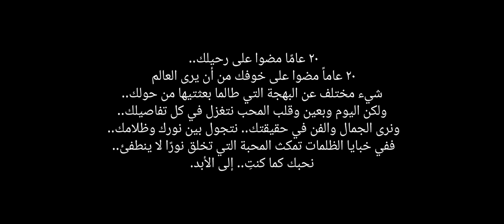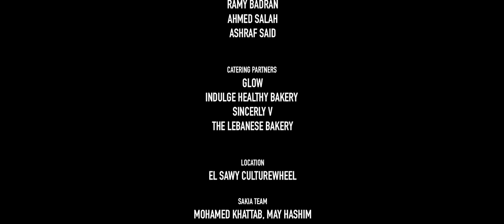The Magazine's 15th Anniversary: A Tribute to SOAD HOSNY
عشرين سنة مرت على رحيل الأيقونة، الفريدة من نوعها.. سعاد حسني.
الجانب المظلم من القمر هو الجانب الخفي الي مش بيظهر للأرض.. الي محدش فينا شايفه.. الجانب الي مستخبي فيه كل التضحيات والآلام الي بتتطلبها النجومية.
في الذكرى السنوية الـ١٥ للمجلة، حابين نهدي  العدد ده لسعاد.. الأيقونة..
خمس ممثلات شابات جميلات بيجسدوا المراحل المختلفة الي عدت بيها سعاد حسني في حياتها في فيلم قصير من إخراج محمود رشاد..

وبالتالي، لازم نقول إن الصحة النفسية في المجال الفني موضوع مهم وللآسف مهمش.

نقدم كل الشكر لنسرين أمين وهند عبد الحليم وسارة عبد الرحمن ومي الغيطي وبسنت شوقي لكونهم جزء من إحياء ذكرى سعاد حسني.. وجزء مهم من احتفالنا بالـ١٥ سنة.
سعاد.. ألف رحمة ونور.

Twenty years have passed since the tragic death of the iconic Soad Hosny. She has been a league of her own. The dark side of the moon is the side that never faces the earth, the one we don’t get to see. The one that hides all the pain and sacrifices it takes to reach the top.

On our 15th Anniversary, we pay tribute to an icon: To Soad. Her trials and tribulations told through a beautiful art film directed by Mahmoud Rashad. Five beautiful young actresses embody the different stages of Soad’s life and career. Behind the glitz and glam, there is a lot of darkness. Mental Health is a very underrated topic in the creative industry.

I want to thank Nesrin Amin, Hend Abdel Halim, Sarah Abdel Rahman, May El Gheity, and Passant Shawki for being part of our Tribute and 15th Anniversary Celebration.

Soad, rest in Power!

CREDITS:
Lots of love! Sarrah Abdelrahman, Nesreen Amin, May Elgheity, Passant Shawki, Hend Abdelhalim
Director: Mahmoud Rashad
Founder & Managing Director: May Abdel Asim what women want... magazine
Assistant Director: Paul Edward
What Women Want…Mag Team: Eman Selim, Shereen Yehia, Mayssa El Banna, Olivia Sherif, Ramy Badran, Ahmed Salah, Ashraf Said
DOP: Waleed Galal
Editor: Hana Salem
Choreographer: Nada Ayoub
Poetry courtesy of Salah Jaheen Family
Camera Crew: Mohamed Maghraby, Ahmed Helmy
Photography Assitant: Ahmed Baranza
BTS Videographer: Sherif Alaa
BTS Photographer: Maged Alaa
Sound Engineer: Ibrahim Abdel Rehim
Lighting: Mahmoud Said Mahmoud
Lighting Assistant: Ismail Sayed
Costumes: Hany El Behairy
Makeup: Heba El Kaissy, Tamer Ashraf
Hair: Mina and Bob from Kriss Beauty Salon
Catering Partners: Glow Healthy Smoothies and Snacks Indulge Sincerely V The Lebanese Bakery
Location: El Sawy Culturewheel - Sakia
Sakia Team: Mohamed Khattab, May Hisham